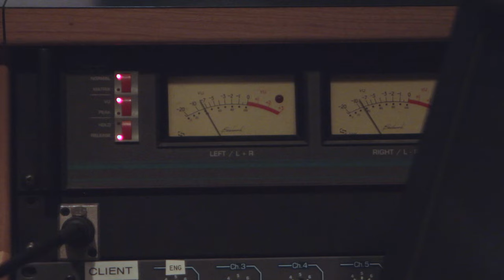Jon Benjamin - Jazz Daredevil - "Well I should have...*Learned how to play piano"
Catalog No: SP1151

Jon Benjamin is a comedian, actor, & aspiring Jazz pianist recognized by many for his buttery vocal chords which have given depth and purpose to such characters as Bob from Bob’s Burgers, Archer from Archer, and Coach McGuirk from Home Movies. He’s also been seen gracing the sets of the national comedy treasures that are Master of None & Wet Hot American Summer. The following is a couple words from Jon Benjamin on his recent foray into the music industry:

We all start from the same place and build from there, gathering references, structures, techniques, modes, nuances, etc. and, as artists, we strive to build some- thing purposeful. Well, I Should Have…* is the culmination of hours (almost 3) of conception with the goal to bring something, in the tradition of the great vanguard jazz artists like Miles Davis, Roach, Mingus, Monk, et al, close to pure spontaneity. Jazz is the ocean…I am just one wave forming one curl, crashing once onto some remote beach somewhere in time. And that wave makes a small imperceptible change in the slope of the sand, upon which at some point in time a baby turtle will walk across, leaving his trail for just an instant, before the tide washes it clean. That’s a pretty cool analogy. More to the point, I do not play piano and I made this jazz album. Some tell me, “Hey, Jon, tone it down.” Some even say, “Really, Jon?” A few have said, “Get the fuck away from me or I’ll fucking punch you in the face.” I know the risks in making this album. I know what it is like to do something that no one else would think to do. Most would call this reckless. I call it jazz. What you are about to experience is an aural auto da fe. I am the jazz daredevil.

– Jon, New York City, July 2015

Well, I Should Have…* was recorded and mixed by Mark Desimone at Soundtrack NY, except for “Amy’s Song (The Bum Steer)”, which was mixed by Loren Bouchard (Bob’s Burgers, Home Movies). Jon is accompanied by Scott Kreitzer (saxophone), David Finck (bass), and Jonathan Peretz (drums). “Deal With the Devil” features Aziz Ansari and Kristen Schaal